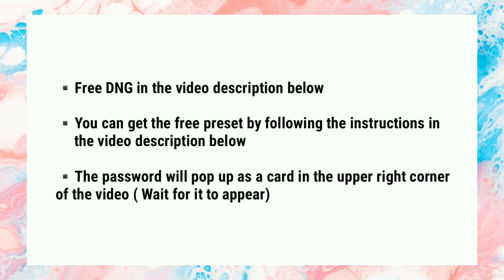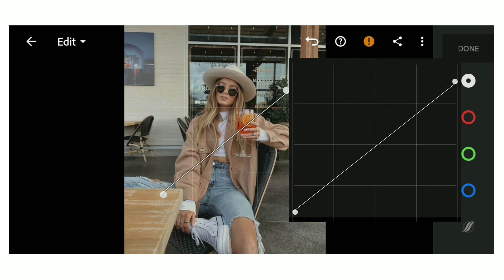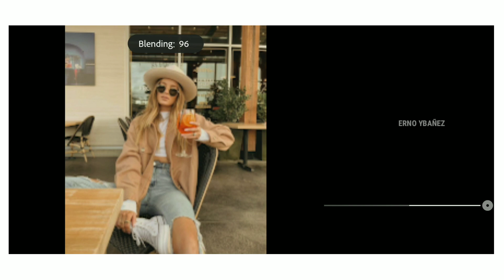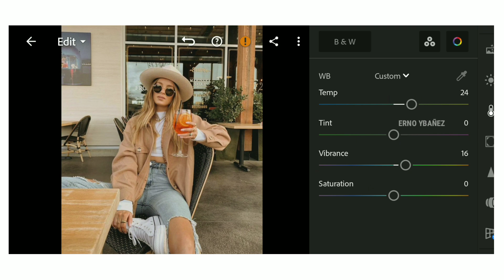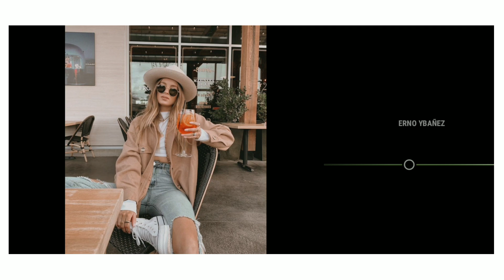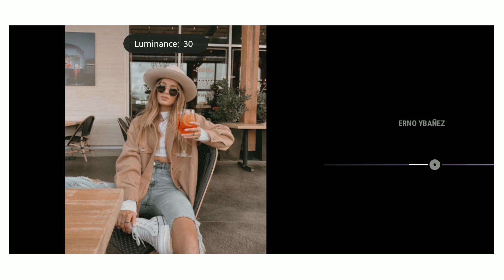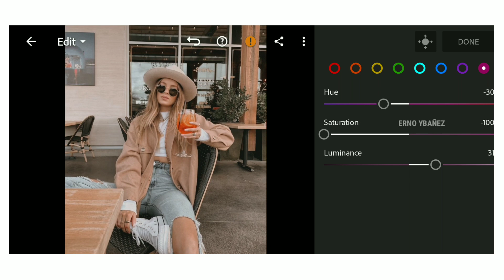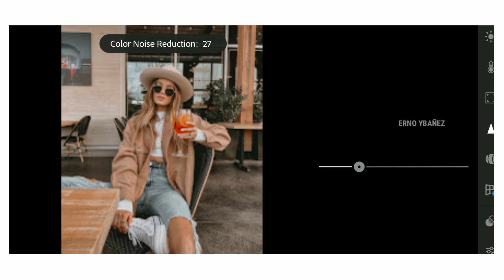Dark Latte Preset - Lightroom Mobile Presets Free Dng | Coffee Tone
In this video, I will show you how to edit the Dark Latte Preset in Lightroom Mobile.

DOWNLOAD LINKS HERE:
📥(G-Drive & Dropbox DNG/XMP Files for Android & IOS)📥

FOR NEW VIEWERS, YOU MUST READ THE INSTRUCTIONS BELOW

THREE WAYS TO GET THIS FILTER/PRESET :

1. You can follow the editing steps on the video (Edit Manually)

2. Or you can save your time and buy my presets on my IG Store

3.This Preset is available in DNG & XMP format for PC, Android & IOS. You can get this preset for FREE by following the instructions below.

NOTE: Don't forget to update your Youtube app to the latest version, Before continuing to watch the video, select the 3 dots in the upper right corner, if you see the logo (Erno Ybañez) it means the card feature is normal and working.

▪️Wait for the password to appear
▪️Watch this tutorial on the youtube app to get the password, Don't watch the video in any mobile browser because the card feature won't work.
▪️The Password consists of Six-digit numbers, It is split into THREE and will appear separately (Don't SKip the video)

MUSIC CREDITS